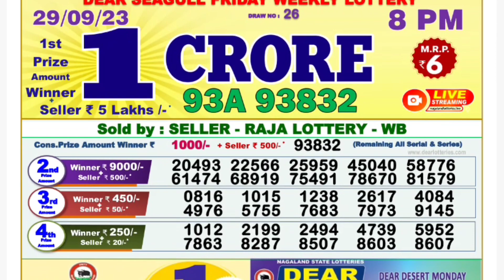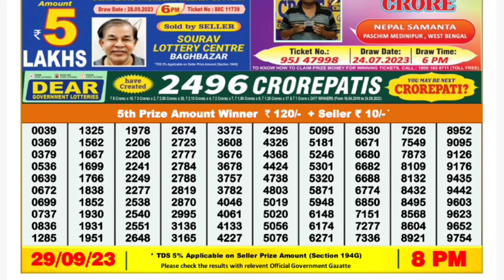🔴 Evening 08:00 P.M. Dear Nagaland Lottery Sambad Result Today ll Date-29/09/2023 ll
🔴 Evening 08:00 P.M. Dear Nagaland State Seagull Friday Lottery Sambad Result Today ।। Date-29/09/2023